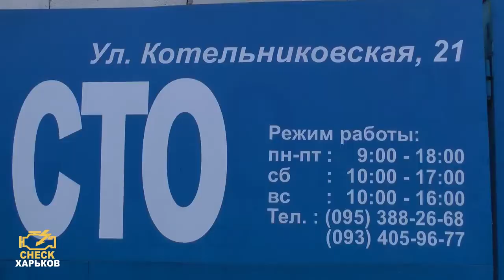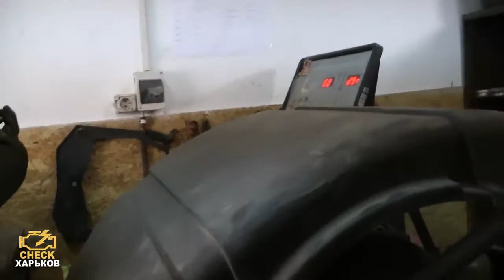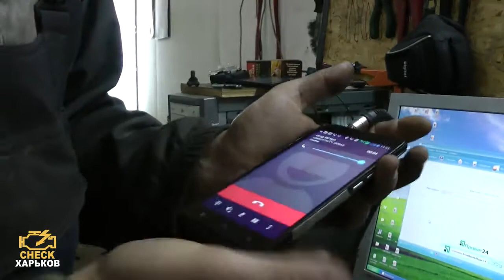Range Rover. Уникальная газель. Saab Вована.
VLOG 1 - В этом выпуске вы увидите как всё начиналось. Реально наживо снимаем без сценариев и подготовки. Не судите строго, мы просто взяли камеру в руки и начали снимать первый выпуск нашего влога.

Благодарим за интерес к нашему творчеству! ;)